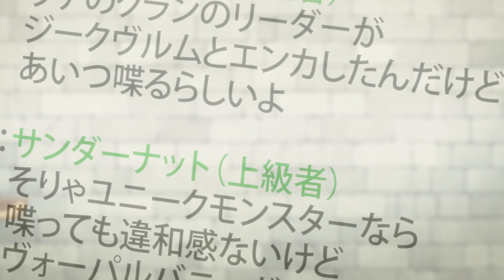【CLIP】香格里拉·开拓异境~粪作猎手挑战神作~ EP5 花絮：桑乐和爱姆露引起注意【欢迎订阅 爱奇艺动漫站】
香格里拉·开拓异境~粪作猎手挑战神作~
高中二年级学生阳务乐郎只对一件事感兴趣：找到“粪作游戏”并把它们打得落花流水。他的游戏技巧是首屈一指的，没有什么游戏对他来说太糟糕了。因此，当他接触新的 VR 游戏《香格里拉边境》时，他做了他最擅长的事情——最小-最大，并跳过序言直接进入动作。但即使是乐郎这样的高手玩家也能发现香格里拉边境隐藏的所有秘密吗……？